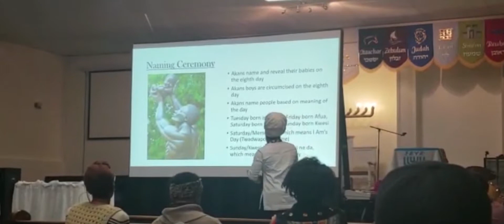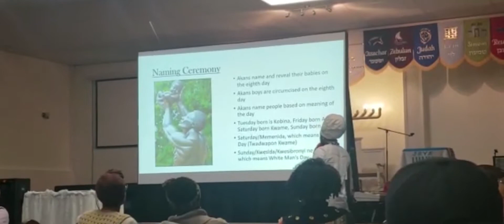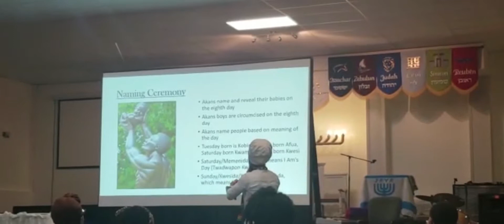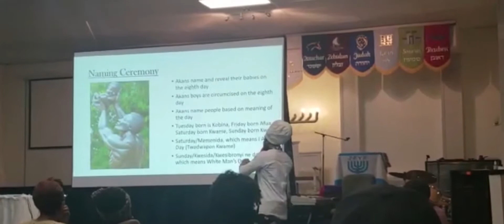Akans/ Hebrews: Naming ceremony PART 3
During a screening of the film "Hebrews to Negroes" , The God Box Foundations chairman breaks down the similarities between the Akan Tribe in Ghana and the Hebrews, and also speaks about The God Box Spiritual Pilgrimage to Ghana's "Year of Return 2019